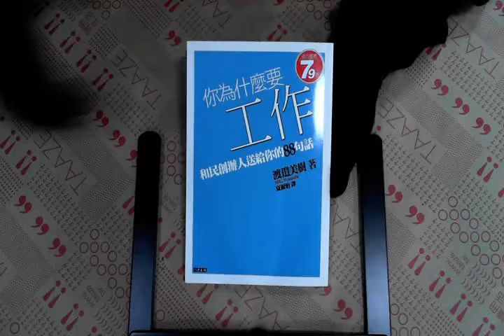TAAZE｜你為什麼要工作：渡邊美樹送給你的8 ... 二手書書況 9867024532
TAAZE｜讀冊生活網路書店「你為什麼要工作：渡邊美樹送給你的88句話－HOW 06」，找二手書請至